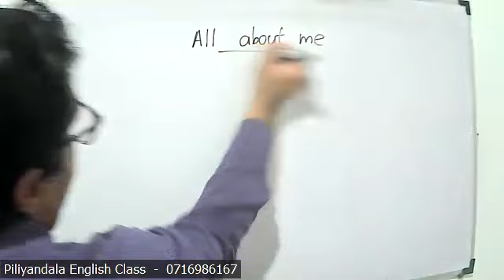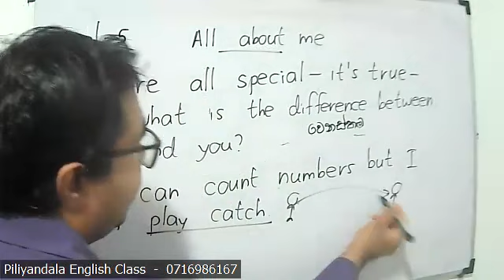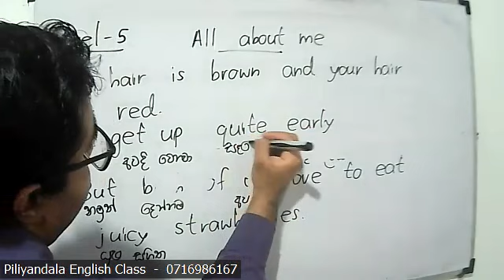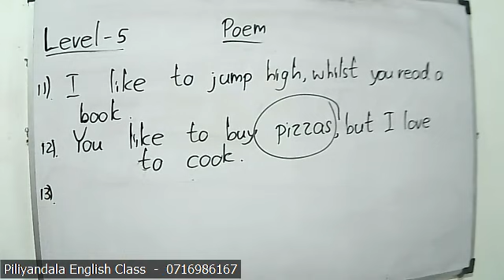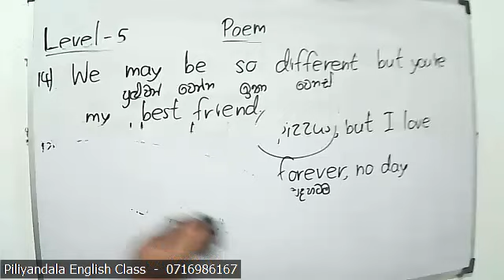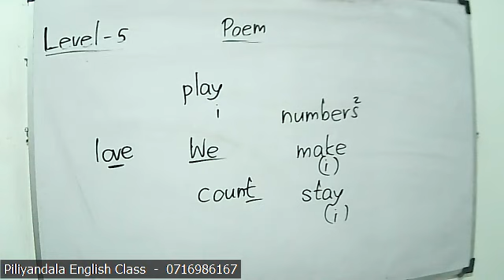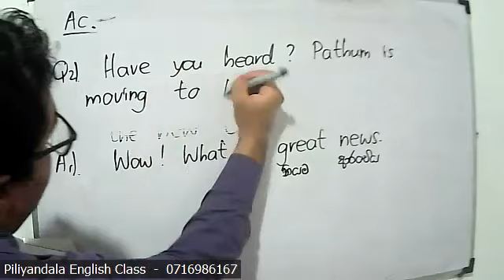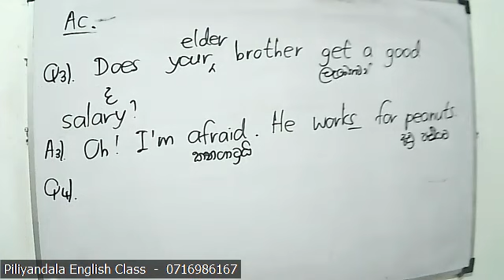British Spoken English Class l - 29/0l/2023